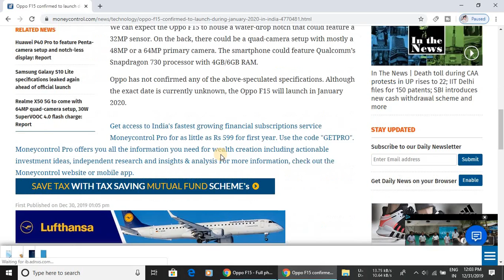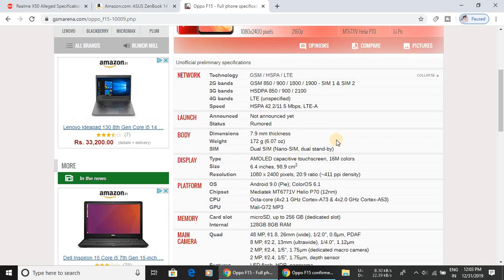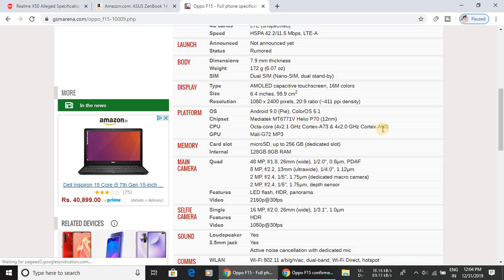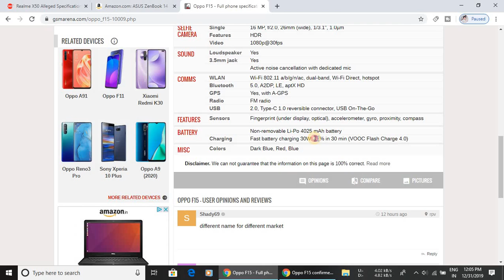Oppo F15 Pro - Launch Date In India, Price, Specifications and First Look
Hi Dost,
➤Guys in this video we will see -Oppo F15 Pro - Launch Date In India, Price, Specifications and First Look, Oppo F15 Pro 2020 Trailer Concept Design Official introduction with Full Specification !
Oppo F15 Pro render video !  Oppo F15 Pro Release date  Not Confirm ! Oppo F15 Pro Concept Video !Top Features in Oppo F15 Pro  !

Top Features in Oppo F15 Pro  :

Oppo F15 Pro 256  GB launch in August 2019 & runs on Android 10 (10) OS. The Smartphone is available Two color i.e. Thunder Black, Aurora Green  has a built in fingerprint sensor in Under Display primary security feature, along with the host of connectivity options in terms of 3G, 4G, Wifi Bluetooth capabilities. The phone is available with 256/128 GB Maybe Another one is 512 GB of internal storage.

The Smartphone is powered by Qualcomm Snapdragon 765G Soc (10 nm). A 6 GB/8 GB of RAM ensures phone runs smoothly even the most memory intensive applications & still shows no signs of lag. 128 GB and 256 GB of internal storage can be expanded..

The Phone comes with a powerful Non-removable Li-Ion 5000 mAh battery to support it's 6.5" inches screen with display having a resolution of 1080 x 2340 pixels, 19.5:9 ratio(~405 ppi density). The screen is also protected by a Corning Gorilla Glass 6.

Oppo F15 Pro boasts of Triple Camera: 108MP (f/1.7, 27mm,+ 8 MP 1/2.8", 1.12µm, gyro EIS) + 8 MP 26mm (wide)(f/1.7) and 32 MP megapixel Front Camera in Under Display. It also supports Face Detection and high dynamic range(HDR) imaging Geo-tagging, touch focus, face detection, HDR, panorama.it is First Under Display Camera Phone.

Oppo F15 Pro will be get powered by the latest Snapdragon 765G Soc (12 nm) buit on 12nm processor paired with up to 6/8 GB of Ram. That seems like a Substantial Upgrade over the Oppo F11 Pro which Uses the Helio P70.Connectivity includes Bluetooth 5 and dual-band GPS. One entirely new feature is Google assistant that provides “all-in-one smart-living enabler possessed with mind-reading and machine learning capabilities.”